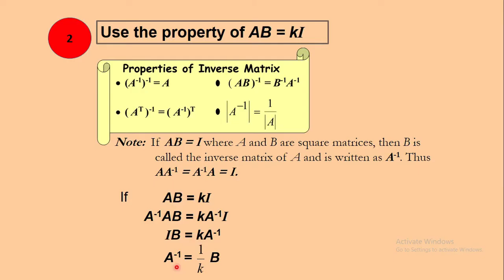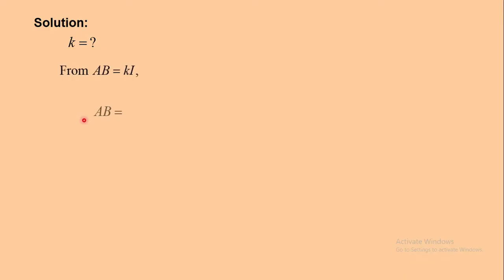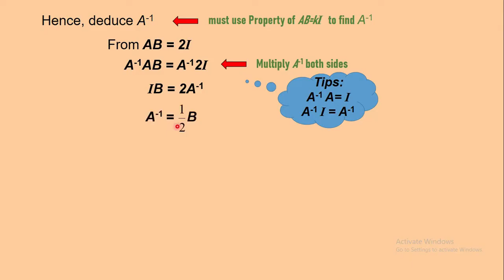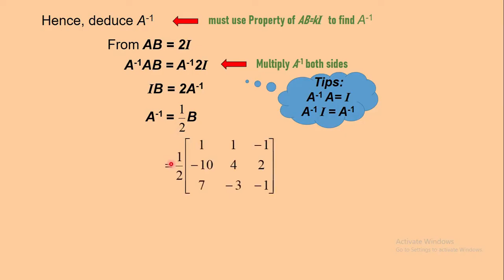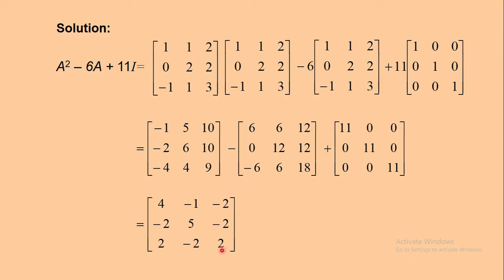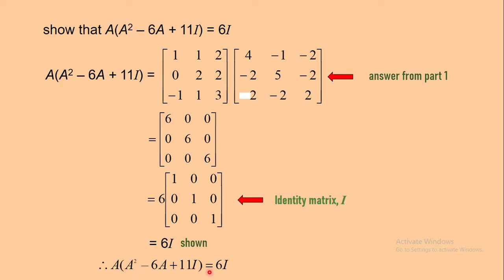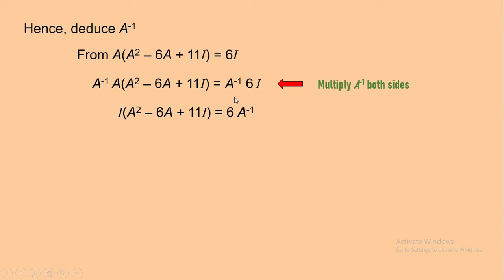AM015 CHAPTER 3 (LECTURE 3 OF 5) PART 3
MATRICES AND SYSTEM OF LINEAR EQUATIONS